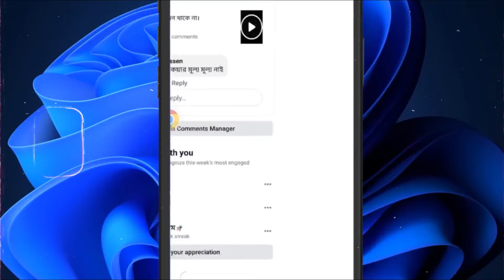Ads on Reels Not Enable । New Update Ads on Reels । Ads on Reels Facebook Monetization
I'm Mehdee Hasan. In this video, I have talked about "Ads on Reels Not Enable । New Update Ads on Reels । Ads on Reels Facebook Monetization"
Don't Download & Copy Anything From This Channel. It's a Cyber Crime. All Videos of this Channel are Copyrighted.